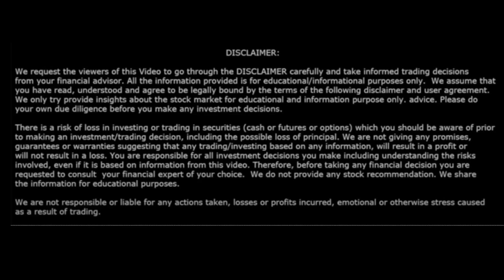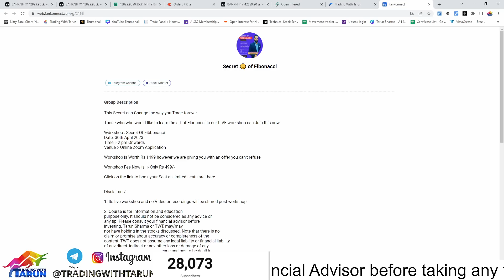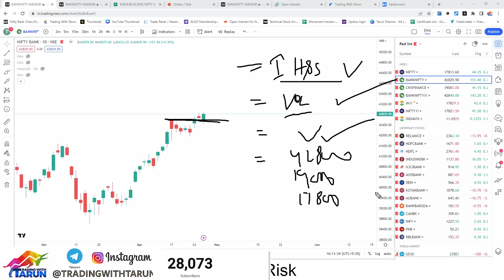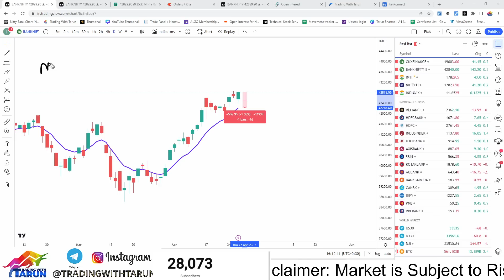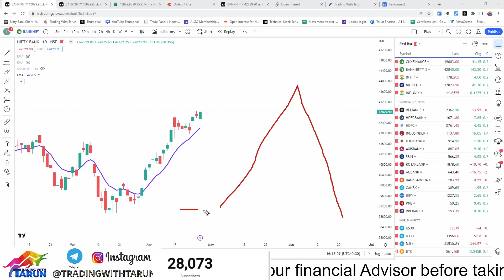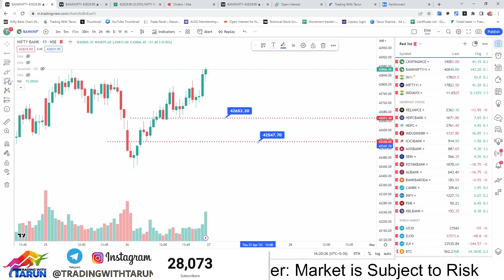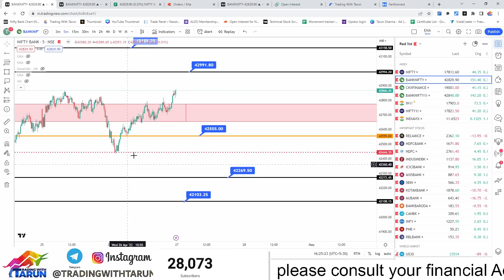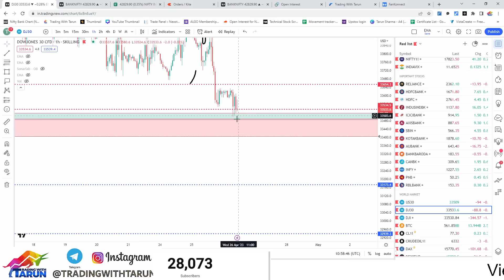Are You Ready for Monthly Expiry Big Move II Nifty & Bank nifty Prediction for 26th April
LEARNING IS THE ONLY WAY TO EARN

Workshop : Secret Of Fibonacci
Venue :- Online Zoom Application

🎯 As Bonus we will Learn how to Mark Levels on Chart Using Neurology & Indicators as well

Workshop Fee Now is  :- Only Rs 499/-

Click on the link to book your Seat as limited seats are there

Get the financial independence you've always dreamed of!

Learning Key points in the Video : -

Amazing Opportunity